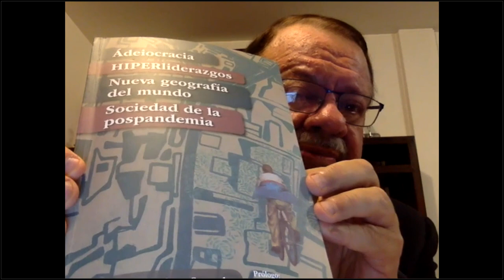Lanzamiento del libro: Nueva geografía del mundo y pospandemia